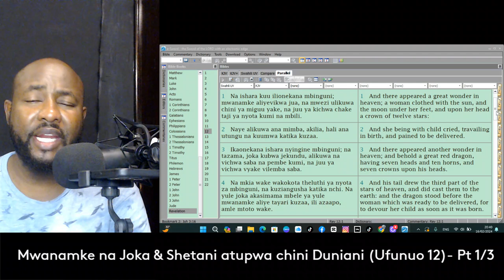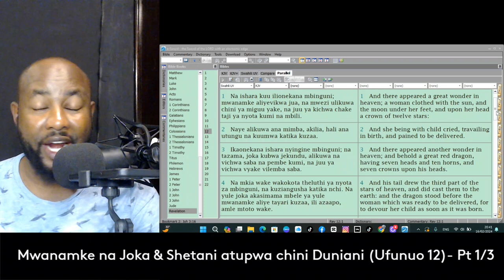Mwanamke, Joka na Shetani atupwa chini Duniani - {Ufunuo 12} Part; 1/3